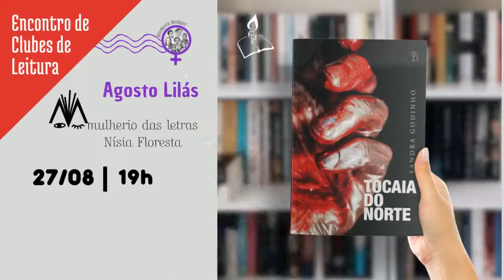ENCONTRO DE CLUBES DE LEITURA: TOCAIA DO NORTE, DE SANDRA GODINHO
Como parte da programação do Agosto Lilás, os clubes de leitura Elas por Elas (Mulherio das Letras Nísia Floresta) e Movimenta Leitura (Movimenta Mulheres RN) uniram forças neste Agosto Lilás de combate à violência doméstica, que também é mês em que comemoramos o Dia Internacional dos Povos Indígenas. A obra escolhida: Tocaia do Norte, da escritora Sandra Godinho, ganhadora do Prêmio Manaus de Literatura e finalista do Prêmio São Paulo, que trata do massacre dos povos Waimiri-atroari, ocorrido no período da Ditadura Militar brasileira.